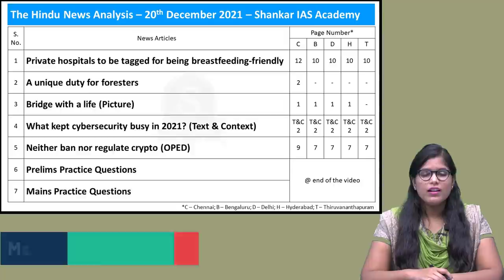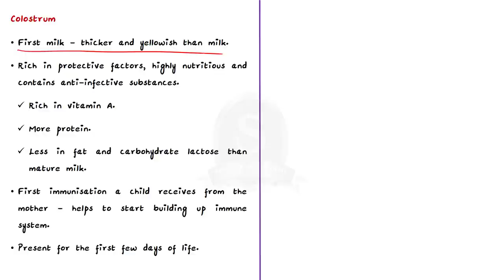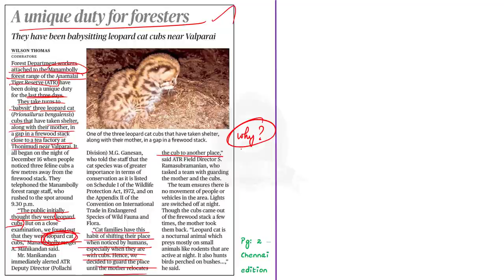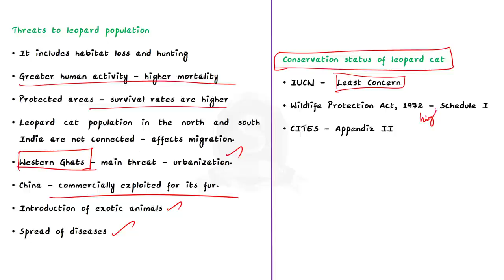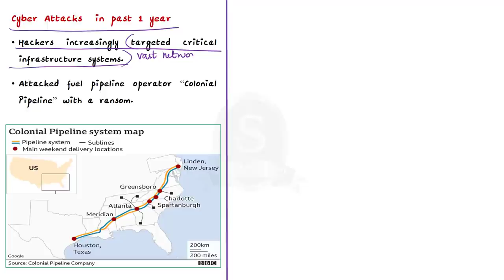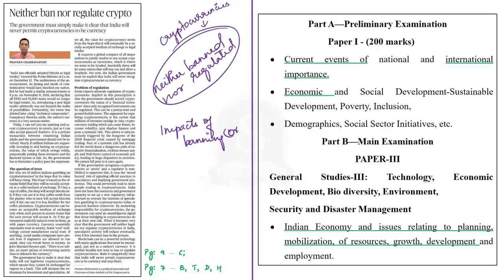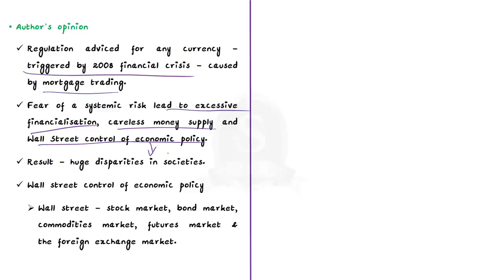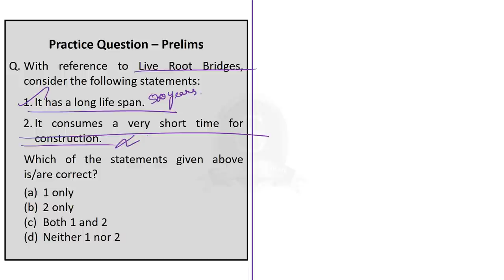The Hindu Daily News Analysis || 20th December 2021 || UPSC Current Affairs ||Prelims'22 & Mains'21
Time Stamping -
►►Introduction - 0:00
►►List of Topics - 00:09
1. Private hospitals to be tagged for being breastfeeding-friendly - 00:20
2. A unique duty for foresters - 10:22
3. Bridge with a life (Picture) - 15:55
4. What kept cybersecurity busy in 2021? (Text & Context) - 19:49
5. Neither ban nor regulate crypto (OPED) - 27:03
6. Prelims Practice Questions - 34:29
7. Mains Practice Questions - 38:29

Important topics such as LeopardCats LiveBridges Cybersecurity CryptoCurrencies BreastFeeding are vividly discussed in UPSC Civil Services Exam Perspective in this video, with a special Practice cum Revision session in the end.